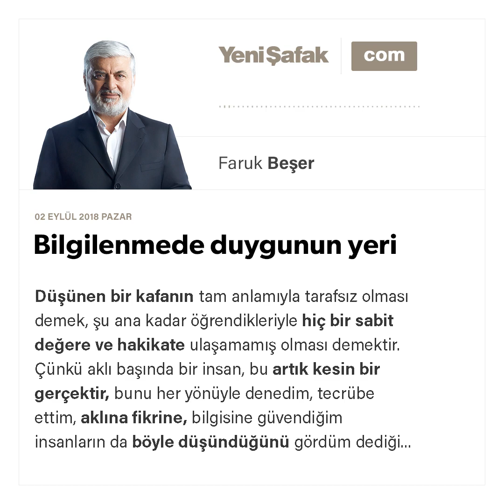Faruk Beşer - Bilgilenmede duygunun yeri - 02.09.2018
Düşünen bir kafanın tam anlamıyla tarafsız olması demek, şu ana kadar öğrendikleriyle hiç bir sabit değere ve hakikate ulaşamamış olması demektir. Çünkü aklı başında bir insan, bu artık kesin bir gerçektir, bunu her yönüyle denedim, tecrübe ettim, aklına fikrine, bilgisine güvendiğim insanların da böyle düşündüğünü gördüm dediği bir şeyi benimsemesi, kabul etmesi, hatta savunması aklın gereğidir. Sadece delilsiz bir şüphe sebebiyle, böyle de olsa ben bunu savunamam, belki de gerçek değildir diye düşünmesi saçmadır, hiçliktir. O takdirde yaşamanın ve hakikati aramanın da bir anlamı kalmaz.